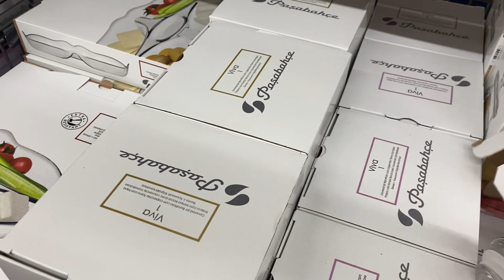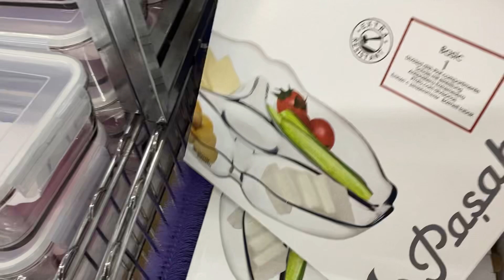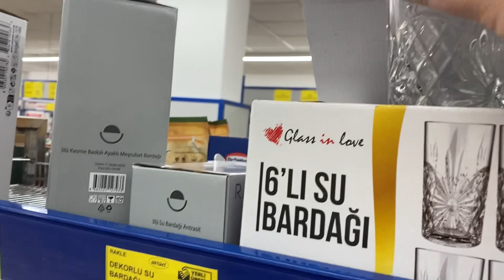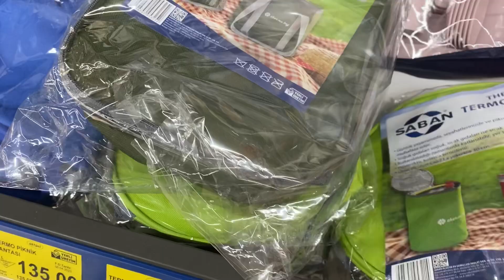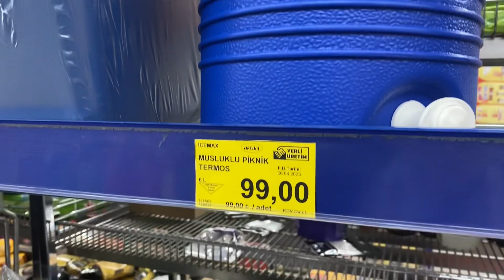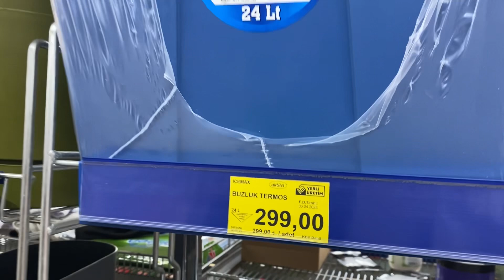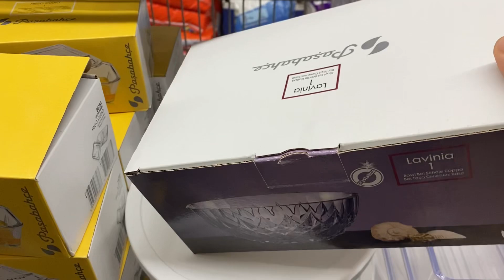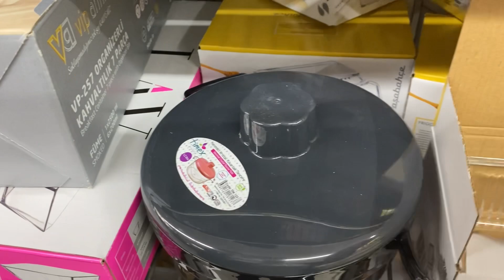BİM 20 NİSAN 2023 | BİM BU PERŞEMBE MUHTEŞEM KAÇMAZ | BİM BAYRAM’A ÖZEL AKTÜEL ÜRÜNLER